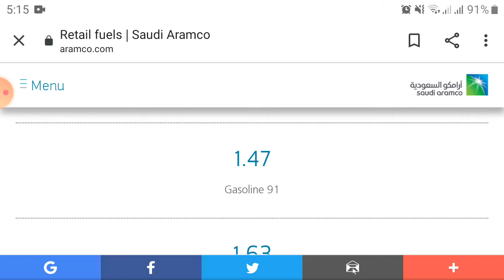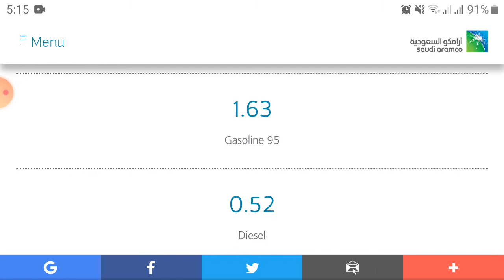How to Oil price in Saudi Arab Gasoline 91 Gasoline 95 Diesel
Prices for the month of September 2020 (SAR/liter).
How to price in Saudi Arab ( Gasoline 91)( Gasoline 95) ( Diesel) ETC?

1.47

Gasoline 91

1.63

Gasoline 95

0.52

Diesel

0.70

Kerosene

0.75

LPG